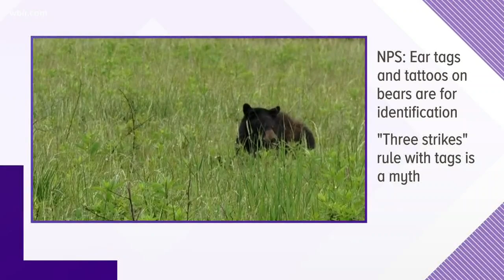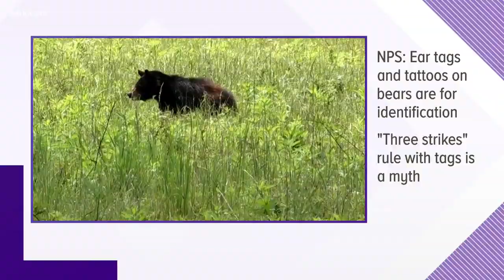Bear claws his way into the back of a Pigeon Forge family's home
"What would you have done? If you walked out and saw that size of bear with his head in your wall going in? What would you have done?"